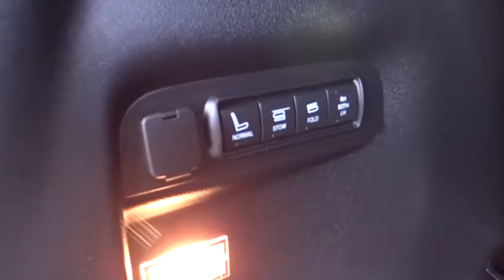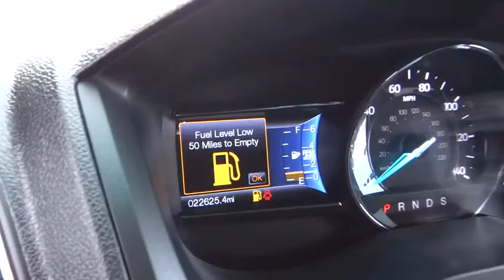2016 FORD EXPLORER Reno, Carson City, Northern Nevada, Roseville, Sparks, NV GGA10206P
2016 FORD EXPLORER

CARFAX 1-Owner. Limited trim. JUST REPRICED FROM $38,995, PRICED TO MOVE $3,400 below Kelley Blue Book! Nav System, Third Row Seat, Heated/Cooled Leather Seats, Rear Air, Heated Rear Seat, Aluminum Wheels, 4x4, Power Liftgate. SEE MORE!br /br /KEY FEATURES INCLUDEbr /Leather Seats, Third Row Seat, Navigation, 4x4, Power Liftgate, Rear Air, Heated Driver Seat, Heated Rear Seat, Cooled Driver Seat, Back-Up Camera, Flex Fuel, Premium Sound System, Satellite Radio, iPod/MP3 Input, Onboard Communications System Rear Spoiler, MP3 Player, Remote Trunk Release, Keyless Entry, Privacy Glass. br /br /EXPERTS CONCLUDEbr /Edmunds.com's review says Materials are attractive and luxurious, with a soft-touch dashboard and precise-feeling controls. The front seats welcome a wide variety of body types, and the cabin is particularly quiet as well.. br /br /EXCELLENT VALUEbr /Reduced from $38,995. This Explorer is priced $3,400 below Kelley Blue Book. Approx. Original Base Sticker Price: $43,300*. br /br /PURCHASE WITH CONFIDENCEbr /CARFAX 1-Owner br /br /VISIT US TODAYbr /Lithia Volkswagen of Reno sells new and used cars, trucks and SUVs near Sparks and Carson City, Nevada. We offer financing options and incentives for all Nevada Volkswagen customers. Conveniently accessible from I-580, our sales department is open seven days a week to serve you. Just a few miles south of I-80 and downtown Sparks, we are located at 7063 South Virginia Street in Reno. If you have any questions, please contact us today! br /br /Price does not include $449 Dealer doc fee, taxes and license fees.ï¿½ Price contains all applicable dealer incentives and non-limited factory rebates. You may qualify for additional rebates, see dealer for details. br / Some of our used vehicles may be subject to unrepaired safety recalls. Check for a vehicle's unrepaired recalls by VIN